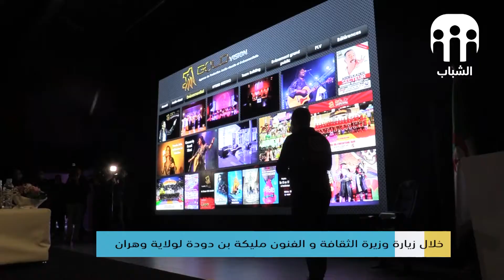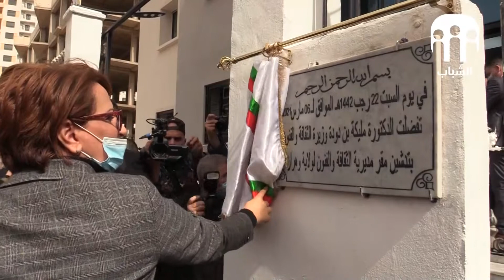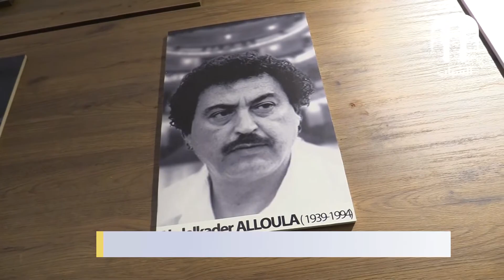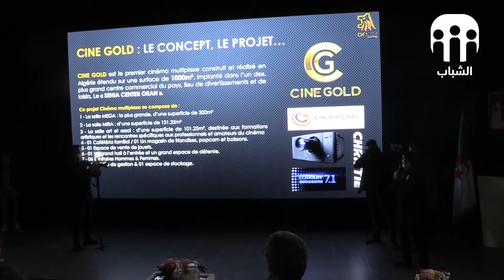وزيرة الثقافة في ولاية وهران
خلال زيارة وزيرة الثقافة و الفنون السيدة مليكة بن دودة لولاية وهران
تصوير   حمزة بوحارة
ميكرفون   حمزة درياس
تركيب   كسيلة منديل
الشباب الجزائري 2021